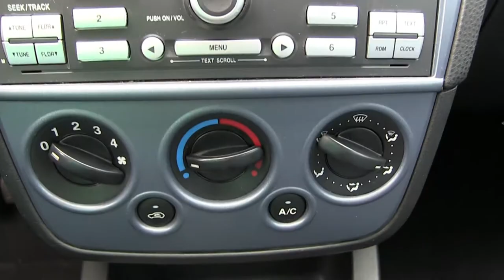Ford / Ikon / 2013 - DC115771